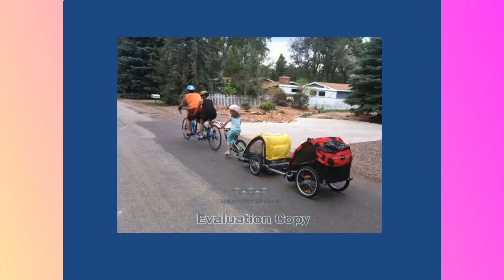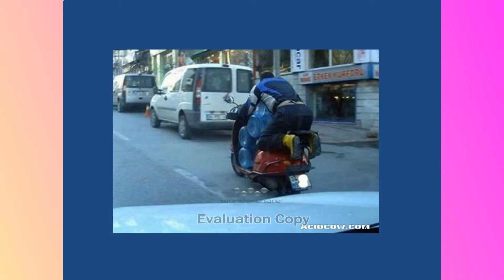Υπερκινητικός Δάσκαλος~Αν έχεις το κατάλληλο όχημα